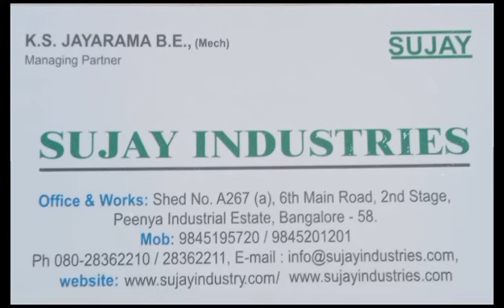Chili Dust extraction system manufactured by Sujay industries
] Technology which is used in the manufacturing of our products makes us different from the others. Sujay Industries is the partnership based company which was established in 1995 at Bengaluru in Karnataka, India. We are the top leading company of the industry which is involved in the manufacturing and exporting of Lemon processing machinery, Drum,crate trolley,Bag loading conveyors, Fresh vegetable & fruit processing machinery Gherkin Processing Machine, Frozen Food Processing Machinery, Food Washing Machine, Grading Machine, Filling Machine and more. Innovative and creative ideas of our technocrats are used in the manufacturing of these products, which is highly appreciated by our clients.